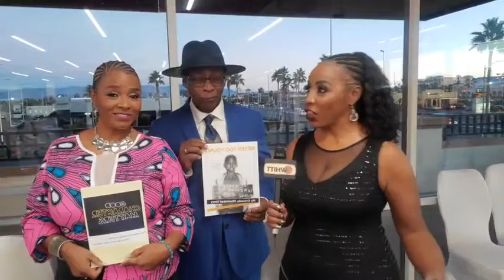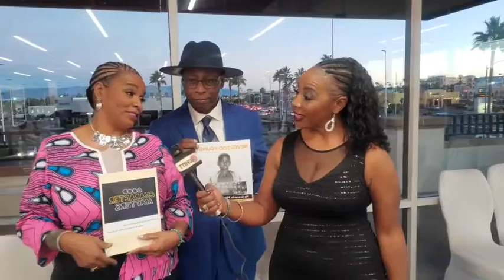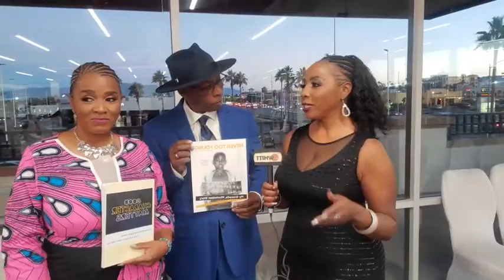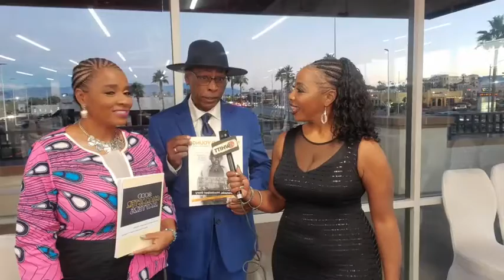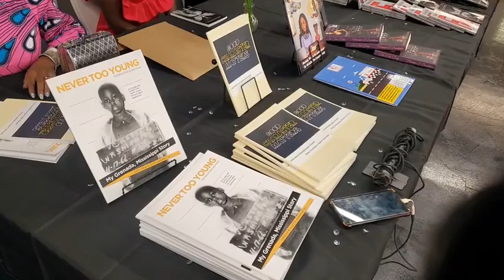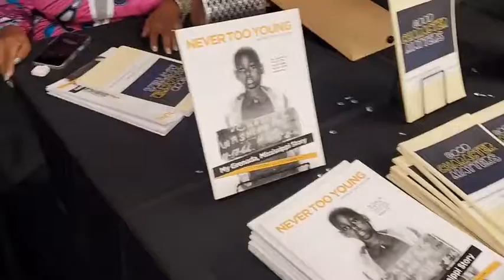Distinguished Authors Guild highlights Authors in Vegas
Co-authors Chester and Ollette Washington are nominated for DAG awards.